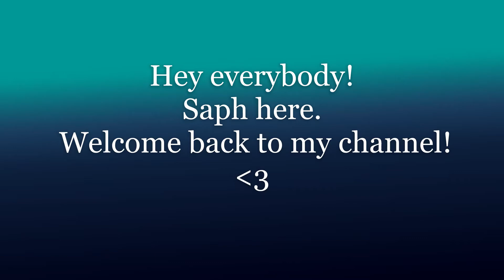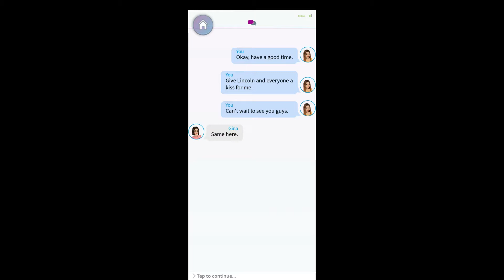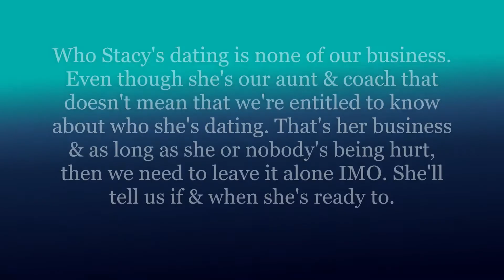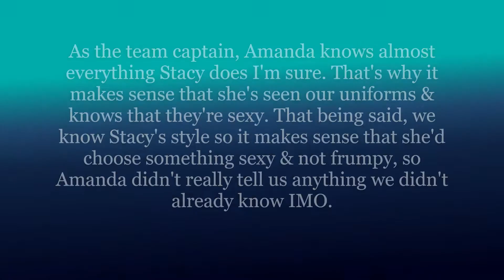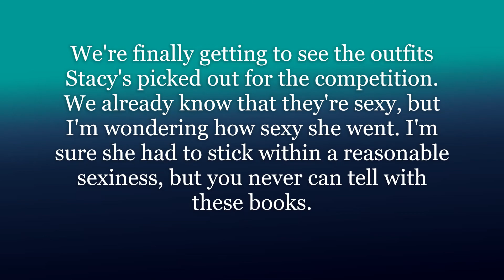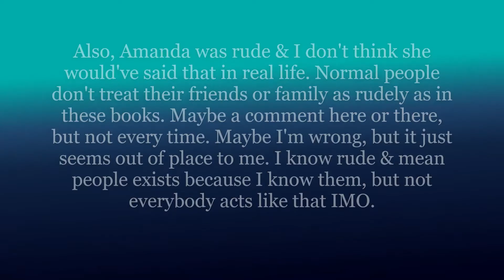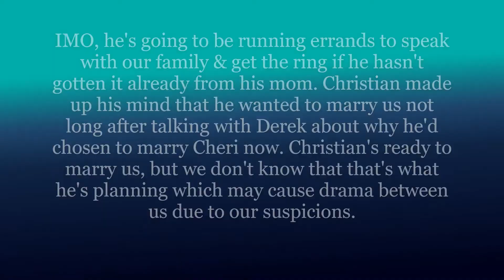(My Story) Love Mona Sophomore Year Ch.19 Practice Makes Perfect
Hey Guys! We're starting the story at our dorm where we talk to Holly about dance practice & Stacy's mystery man. We meet up with Amanda at the cafeteria & she gives us a little info on our costumes for the competition. She invites us out & we talk about how this is her last year on the team & as our captain. Stacy works us hard at practice & praises all of us for our hard work before allowing us to choose our costume for the competition. Later we're suspicious when Christian declines our invitation to come to our place & says he has errands to run. What will happen? Let's see together & discuss in the comments what we think at the end. Saph

Next chapter of Love Mona: Sophomore Year coming Monday!

See you Wednesday for the eighth chapter of Choices' With Every Heartbeat!